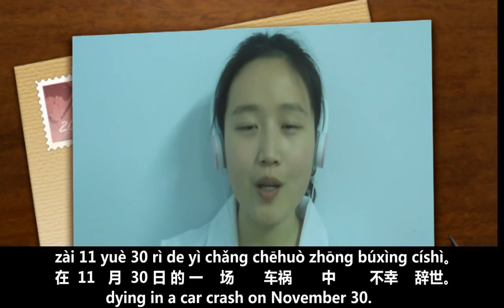每日普通話 Daily Mandarin Chinese